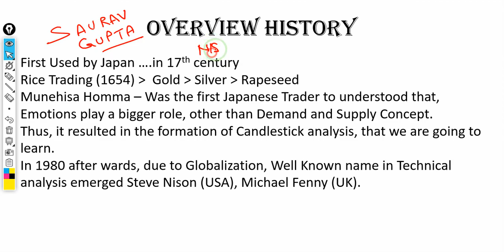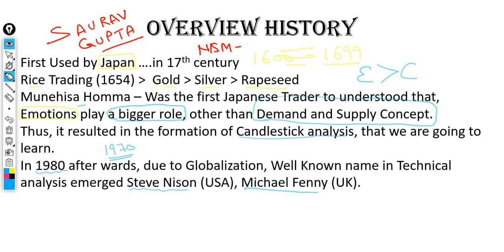1. Candlestick Pattern History and Evolution: A Comprehensive Overview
Candlestick Pattern History and Evolution: A Comprehensive Overview

YouTube Description:

Candlestick patterns are a popular technical analysis tool used by traders to identify and predict price movements. But where did they come from? And how have they evolved over time?

In this video, Saurav Gupta, NISM certified, provides a comprehensive overview of the history and evolution of candlestick patterns. He covers the following topics:

The origins of candlestick patterns in Japan in the 17th century
The role of Munehisa Homma, a Japanese rice trader who is credited with developing the first candlestick analysis techniques
The evolution of candlestick patterns to include new markets and instruments, such as gold, silver, and rapeseed
The rise of Western candlestick analysts like Steve Nison and Michael Fenny in the 1980s
Gupta also discusses the importance of emotions in trading and how candlestick patterns can be used to identify and capitalize on emotional swings in the market.

This video is essential viewing for any trader who wants to learn more about the history and evolution of candlestick patterns, and how to use them to improve their trading results.

Zerodha Demat Account Opening link: (I personally use like many other professional traders and Investors in India)